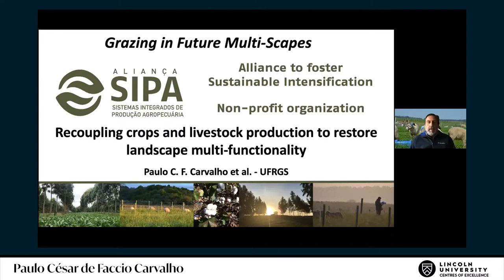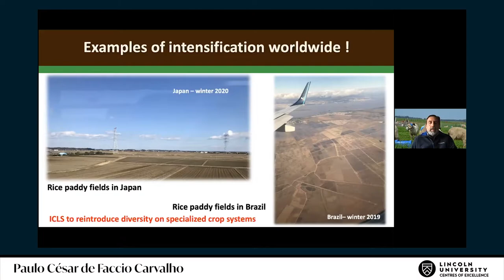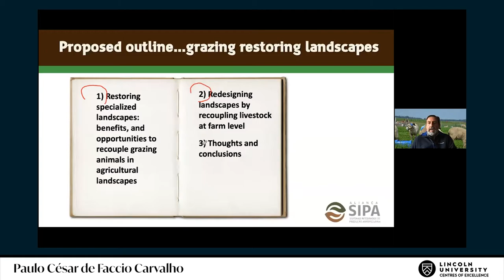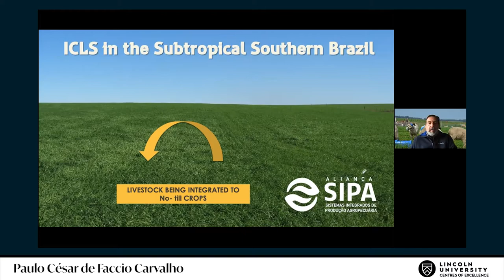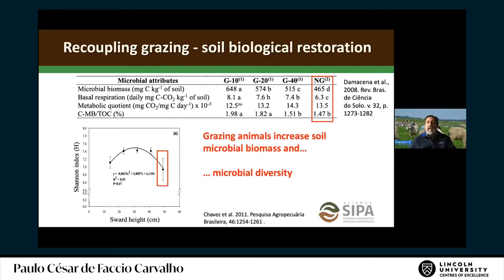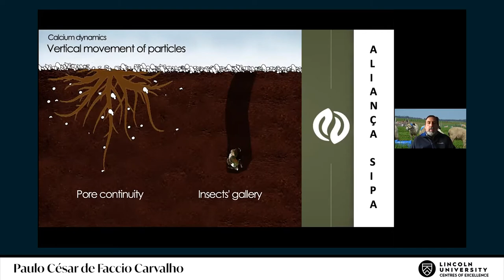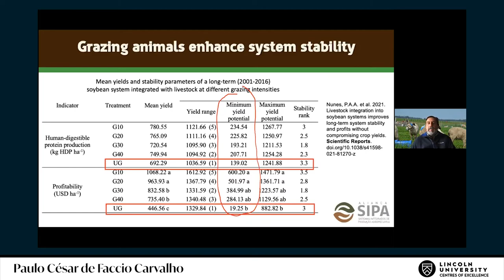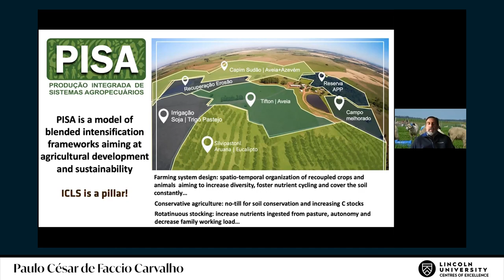Paulo César de Faccio Carvalho | Synthesis on grazing management of integrated farm systems